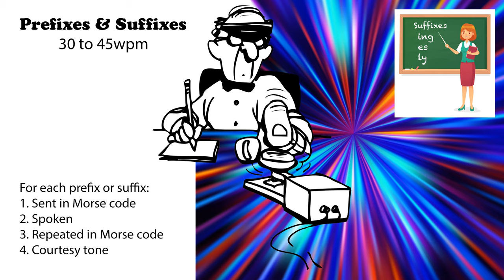Prefixes and Suffixes - Speed Racing - 30wpm